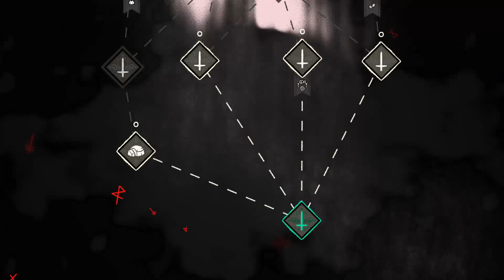A Second Try | Let's Play Cult of the Lamb | Part 29